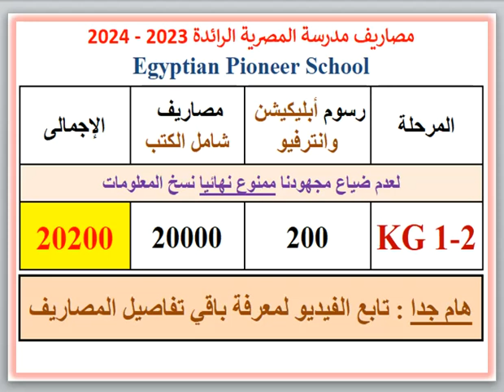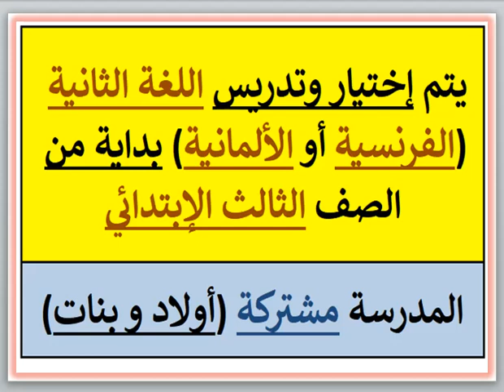مصروفات ومعلومات عن مدرسه المصريه الرائده EPS (ايجيبشن بايونير) (6 اكتوبر - الجيزه) 2023 - 2024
مصروفات ومعلومات عن مدرسه المصريه الرائده EPS (ايجيبشن بايونير) (6 اكتوبر - الجيزه) 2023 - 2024 Egyptian Pioneer School Fees